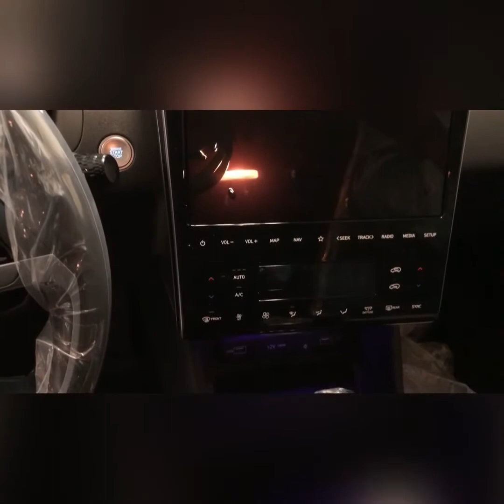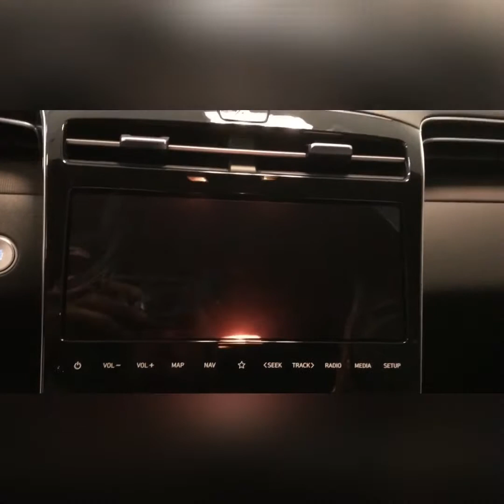Tucson 2021 White Hyundai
Hybrid Europe